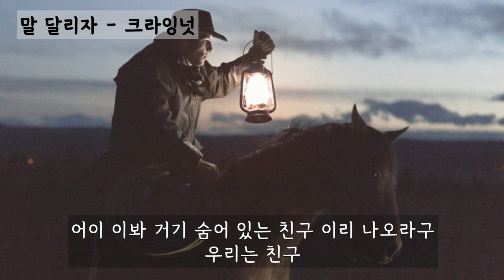말 달리자 - 크라잉넛 (가사ㅇ) 1998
살다보면 그런거지 우후 말은 되지
모두들의 잘못인가 난 모두를 알고 있지 닥쳐
노래하면 잊혀지나 사랑하면 사랑받나
돈 많으면 성공하나 차 있으면 빨리가지 닥쳐

닥쳐 닥쳐 닥쳐 닥치고 내 말 들어
우리는 달려야해 바보놈이 될 순 없어 말 달리자
말 달리자 말 달리자 말 달리자 말 달리자

이러다가 늙는거지 그땔위해 일해야해
모든 것은 막혀있어 우리에겐 힘이 없지 닥쳐
사랑은 어려운거야 복잡하고 예쁜거지
잊으려면 잊혀질까 상처받기 쉬운거야 닥쳐

닥쳐 닥쳐 닥쳐 닥치고 가만있어
우리는 달려야해 거짓에 싸워야해 말 달리자

이런 띵굴띵굴한 지구상에서 우리 할 수 있는 것은
오직 달리는 것 뿐이야 무얼 더 바라랴
어이 이봐 거기 숨어 있는 친구 이리 나오라구
우리는 친구